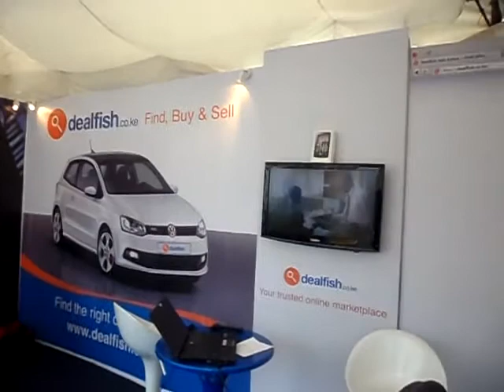Dealfish Kenya Panorama Video of Exhibition Stand at the Total Motor Show 2011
This is a panorama video of the Dealfish Kenya exhibition stand at the Total Motor Show 2011 edition. It gives one a good idea of how good our stand looked at the event, even if you are or were not able to make it!